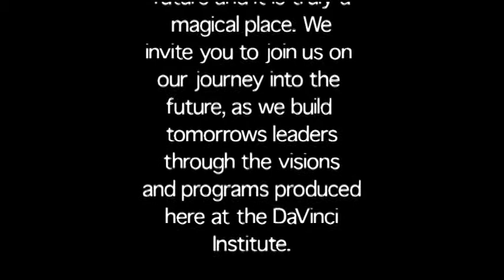The State of the Future Forum (Part 2) - DaVinci Institute